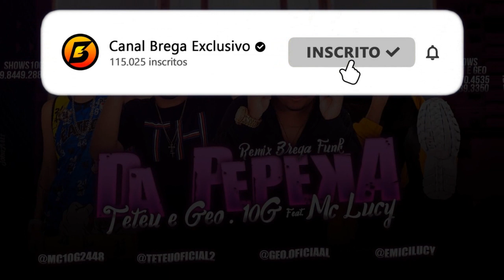MC TETEU E GEO, MC 10G Feat. MC LUCY - DA PEPEKA - REMIX BREGA FUNK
- Contato | Agendamento -

Artista: MC TETEU E GEO, MC 10G, MC LUCY
Produção:
Ano de lançamento: 2020

- Tags Relacionadas -
MC TETEU E GEO, MC 10G Feat. MC LUCY - DA
PEPEKA - REMIX BREGA FUNK